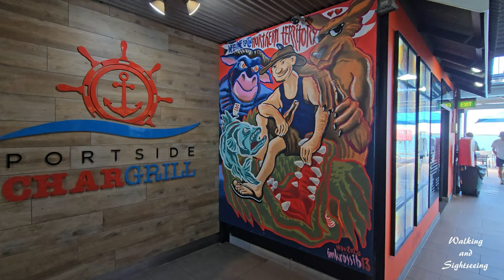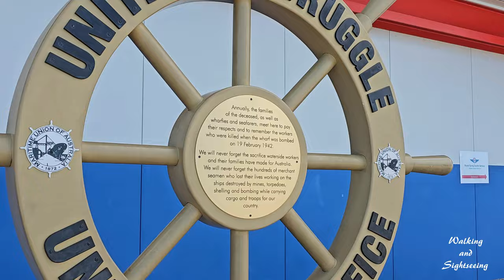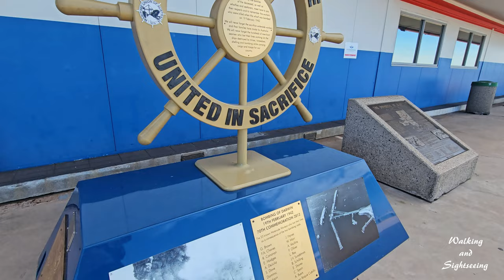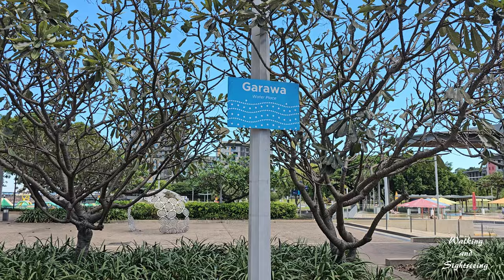Darwin Australia Exploring Stokes Hill Wharf and the Waterfront Precinct on a hot and humid day 🇦🇺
Darwin Australia Exploring Stokes Hill Wharf and the Waterfront Precinct on a hot and humid day 🇦🇺 | Northern Territory Australia.

Stokes Hill Wharf is the main wharf for the city of Darwin in the Northern Territory of Australia and is named after Stokes Hill, adjacent. The hill itself was named in 1839 by the commander of HMS Beagle, after its previous commander, Captain Pringle Stokes.

Another possible source is the unrelated John Lort Stokes, who was mate and assistant surveyor aboard Beagle under Captain Robert Fitzroy, R.N., 1831–1836 when Charles Darwin was a paying passenger, sharing Stokes' cabin. Darwin Harbour was named in 1839 by Lieutenant Stokes and Mr. Forsyth after their old friend and shipmate. Stokes and (ship's mate) C. C. Forsyth had taken the ship's boat to make a closer examination of the harbour.

Darwin Waterfront Precinct

The Darwin Waterfront Precinct is a tourist area in the Northern Territory of Australia in Darwin City. Restaurants, bars, a wave pool and a man-made beach are available for local community and tourists. It is located five minutes’ walk from the Darwin Central Business District (CBD).